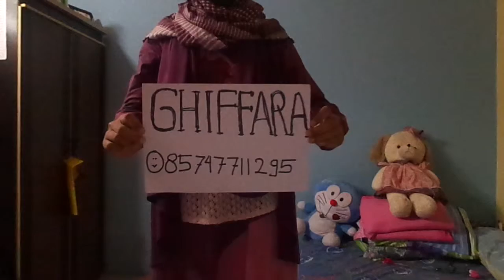Assalamualaikum Beijing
Sekar
Versi 2